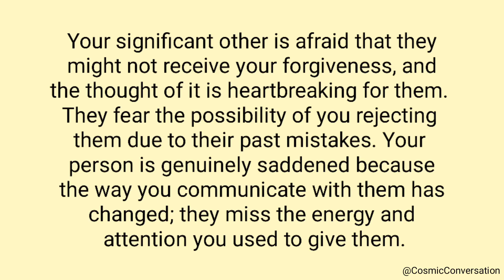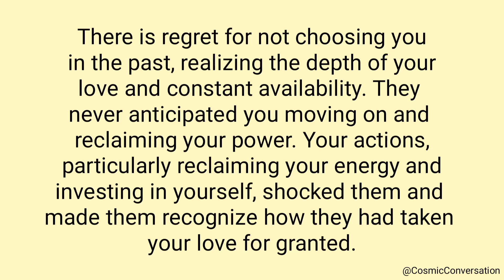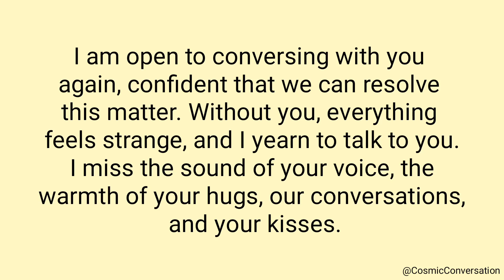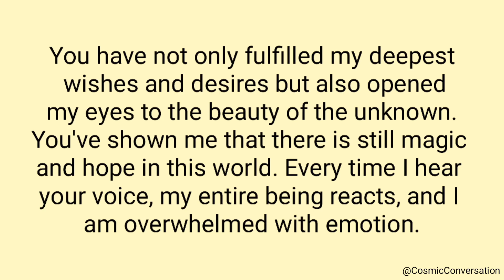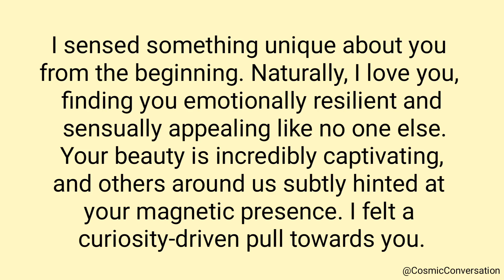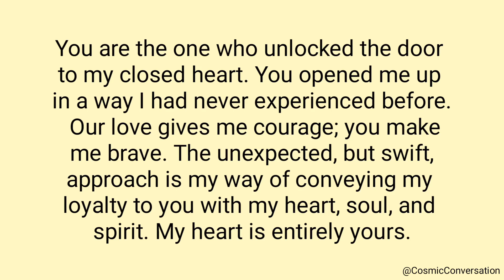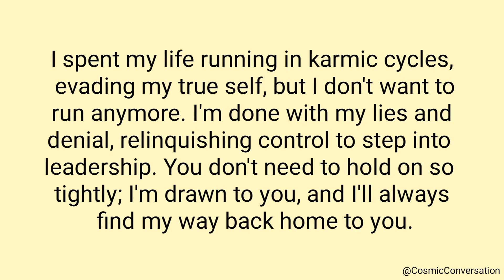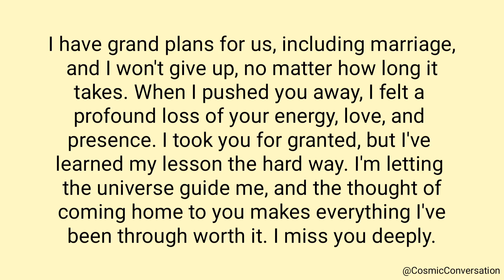💌Your person is in a state of panic feeling torn in different directions💨They observed a shift ...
💌Your person is in a state of panic feeling torn in different directions💨They observed a shift💥channeled messages from your person